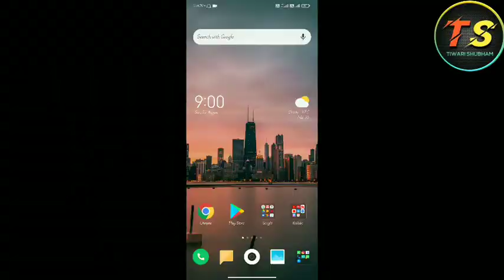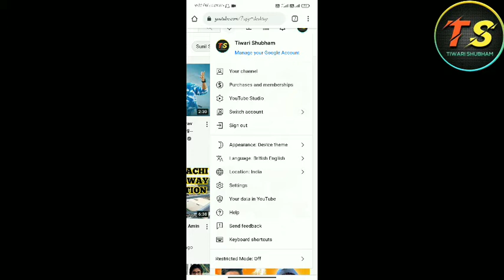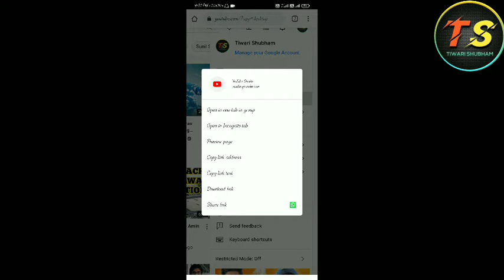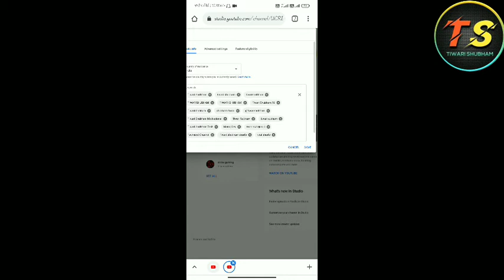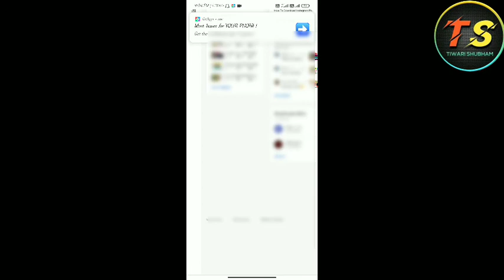Youtube Channel Ko Search Me Kaise Laye ? How To Make Youtube Channel Searchable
Es Video Me Bataya Gya Hai Ki Aap Apne Youtube Channel Ya Video ko search Me Kaise La Sakte hai ?

1. How To Upload Youtube Videos
2. Youtube Video kaha se upload karen
3. Tiwari Shubham Videos
4. Video Upload Problem
5. Etc

Tiwari Shubham
TiwariShubham
tiwarishubham